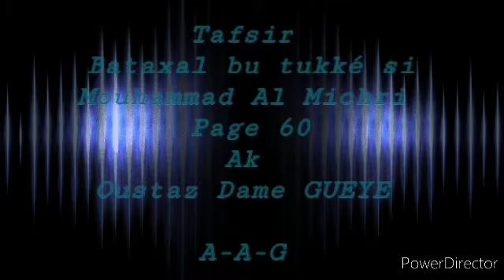Yéwu_Yété: Mouhammad Al Michri (RTA) ak Oustaz Dame GUEYE. Page 60